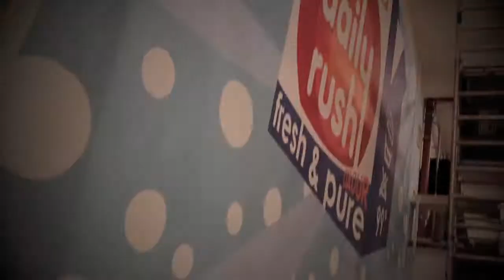Daily Rush Meets OBEY